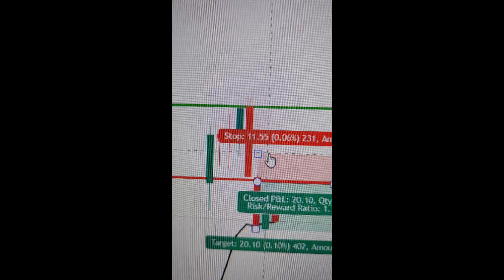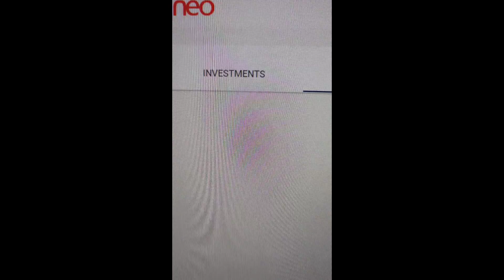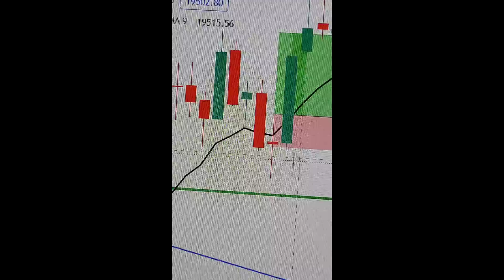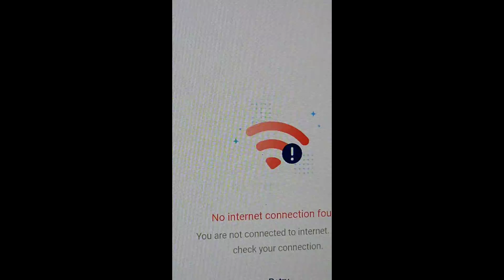Using 5K Capital for 30 Trading days Challenge (Day 1)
using 5k capital for 30 trading days challenge
Day1
scalping me profit kaise hota hai
trading days
30 trading days
5k Capital
how to possible grow in scalping
target capital Double in 30 days

Share market is subject to Market Risk. Past performance is not a guarantee of future performance. The risk of loss in trading and investment in share market including equity, derivatives, commodity and currency can be substantial. These are leveraged products that carry a substantial risk of loss up to your invested capital and may not be suitable for everyone. You should therefore carefully consider whether such trading is suitable for you in light of your financial condition. Please ensure that you understand fully the risks involved and do invest money according to your risk bearing capacity. Rapid Scalper and any person associated with this channel accepts no liability for any kind of content uploaded on this channel or responsibility for any direct, indirect, Implied, punitive, special, incidental or other consequential damages, arising, directly or indirectly on account of any action taken based on the in formation provided on this channel. We request people not to take our content too seriously & we sincerely apologize for any such hurt our video might have caused.